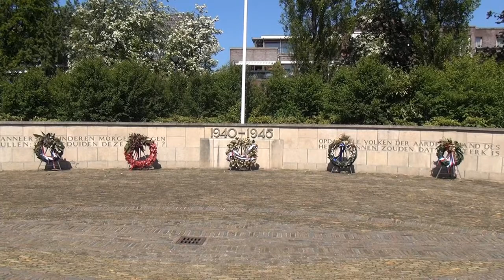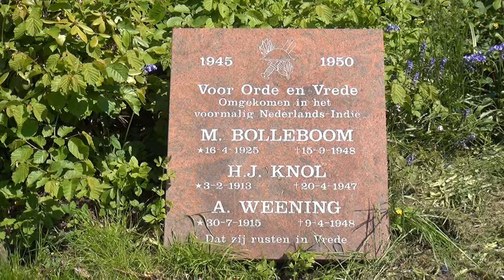Een lentewandeling door Zoetermeer (NL 2013 HD)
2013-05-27. Een lentewandeling door Zoetermeer (Meerzicht en Driemanspolder : A springtime  walk through Zoetermeer (Meerzicht and Driemanspolder).